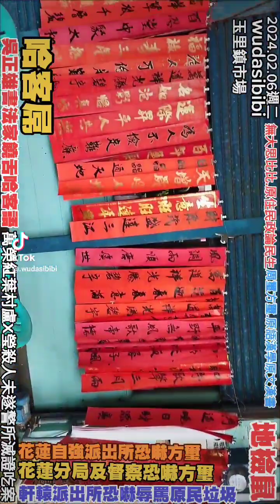吳正雄街頭嘻哈客家語，明恥國小退休聖師，玉里鎮菜市場